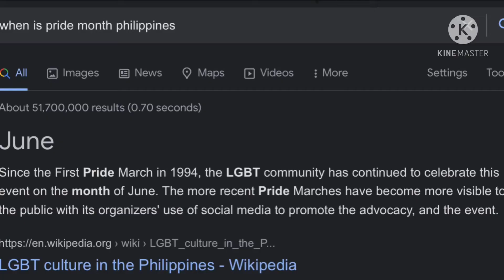Happy Pride Month!!! ^^ 🏳️‍🌈🏳️‍🌈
I’m an Aro/Ace! ^^

Apps Used:
Kinemaster
IbisPaint X
Gacha Club

Time Taken:
Around 2 days I think (I procrastinated a lot-)

though ^^
Aight, time to disappear again (sorry-) ‘till we meet again beautiful creature!!